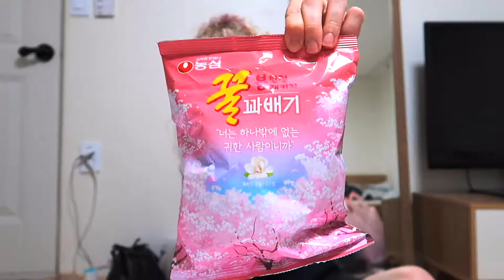Sleep-deprived Korean Snack Taste Test :D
Okay so first off: sorry for the shit quality and sound. Secondly: We'd been awake for almost 24h while filming this, it couldn't have gone any better hahah
I kinda wish we'd gotten more snacks to try bc i feel like we didn't do Korea justice with these ones (i also chose not to include the snacks i already tested before and thus knew i liked). ANYWAY! Hope you enjoyed this video, if you made it through to the end you deserve a fucking treat ;')